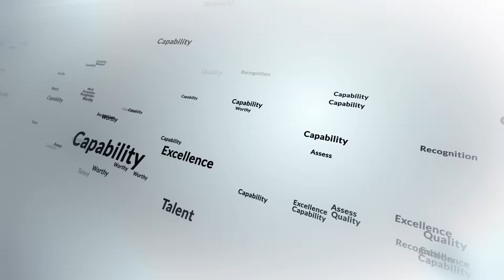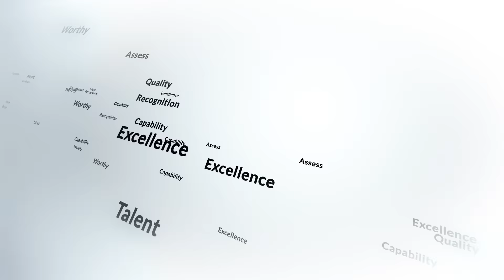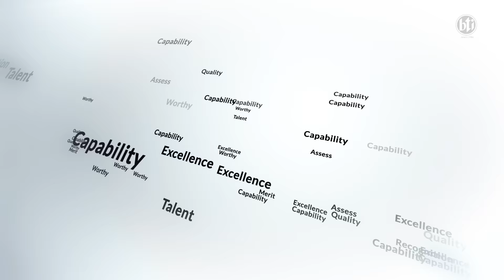Meritocracy - Only the Best Players Play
Meritocracy is a tried and tested system that ensures the success of an organization and also provides opportunities fairly for all employees regardless of their background. We at bti implement activities to ensure meritocracy at all levels, from recruitment to grooming, so that everyone can give their best shot. Those who show most merit in their performance are the ones who succeeded. In this video, our talented employees share their success stories.